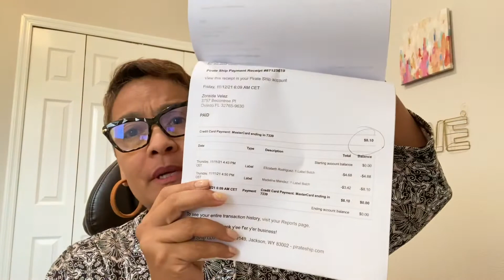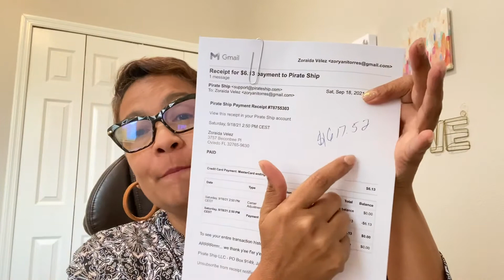Estas preparado para la temporada de taxes?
NO SOY CONTABLE SOLO COMPARO LO QUE FUNCIONA PARA MI